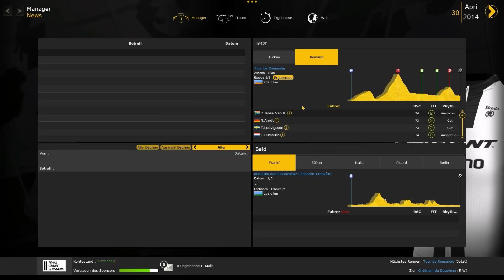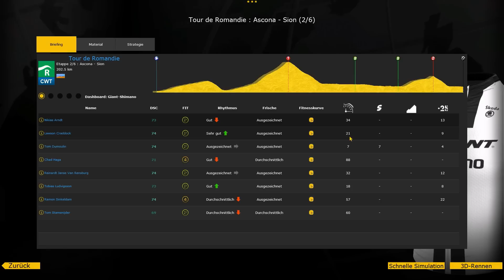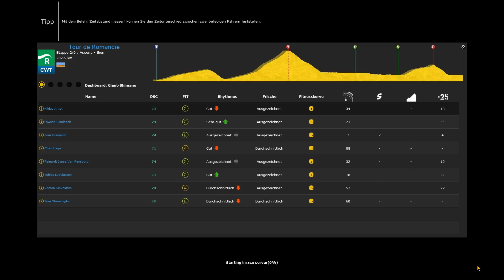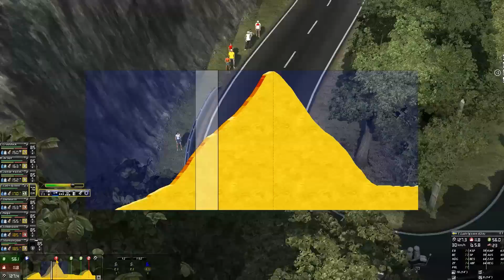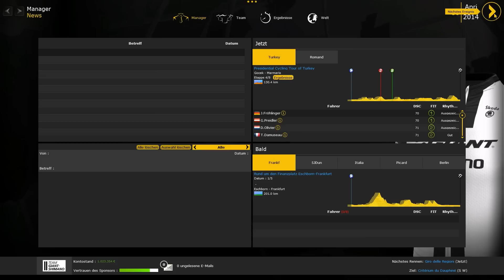Radsport Manager 2014 - Karriere #063 - 2. Etappe Tour de Romandie [PC | deutsch | FullHD]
► Pro Cycling Manager 2014 oder
► Tour de France 2014
► Gameplay - Let's Play
► Karriere mit Giant-Shimano

Pro Cycling Manager 2014 - Karriere #063 - 2. Etappe Tour de Romandie [PC | deutsch | FullHD]

► Game: Tour de France 2014 - der offizielle Radsport Manager
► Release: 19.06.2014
► UVP: 39,99 Euro

► Der Radsport Manager 2014 oder Pro Cycling Manager 2014 oder Tour de France 2014 ist ein Sport-Manager Spiel, bei dem der Spieler in die Rolle des Team Managers schlüpft. Du kannst als dieser Manager Fahrer verpflichten, Sponsoren verhandeln und Strategien, sowie Taktiken und Trainingspläne bestimmen. Ziel ist die Erfüllung der Sponsoren-Ziele und die Qualifikation in der höchsten Klasse des Radsport Managers - der Cya-World-Tour.
Das Team welches Du wählst ist Dein Team für die gesamte Karriere. Im  Radsport Manager 2014 kannst Du hierzu ein Team aus 3 Klassen wählen und ganz oben oder mit einem eigenen Team ganz unten starten. Dann liegt es in Deinen Händen. Bist du ein Radsport Manager der erfolgreich ist? Finde es heraus, im neuen Radsport Manager 2014 von Cyanide Software.